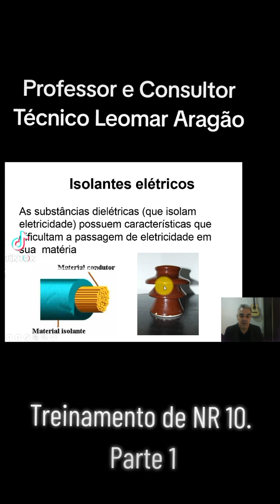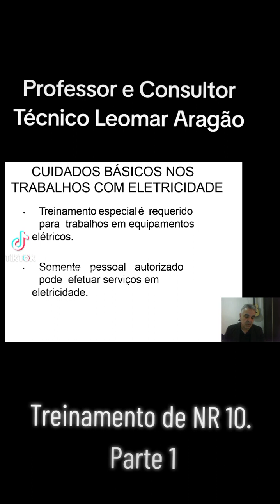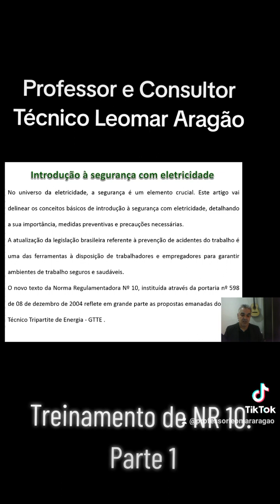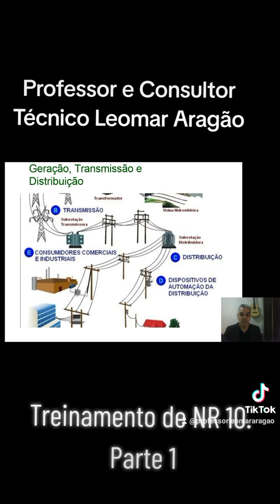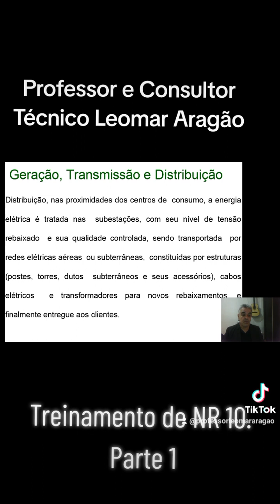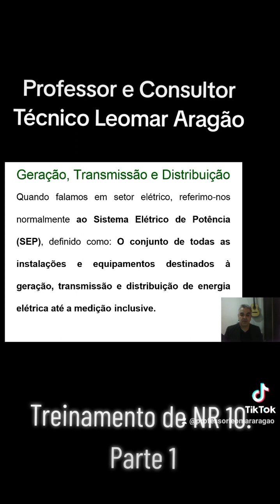Treinamento de NR 10 - Eletricidade Parte 1